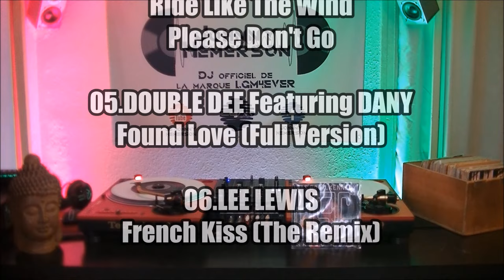Mix On Vinyl by Johnny Hemerson in 45 Rpm (Ep 4)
01.GEORGE KRANZ - Din Daa Daa (Trommeltanz U.S. Remix)
02.SYDNEY YOUNGBLOOD - If Only I Could
03.ADEVA - I Thank You
04.THE ORIGINAL MEGAMIX - Ride Like The Wind / Please Don't Go
05.DOUBLE DEE Featuring DANY - Found Love (Full Version)
06.LEE LEWIS - French Kiss (The Remix)
07.U96 - Das Boot. Kennedy (Radio Edit)